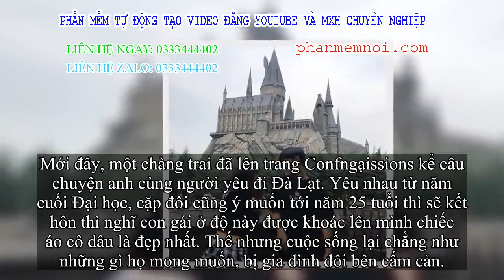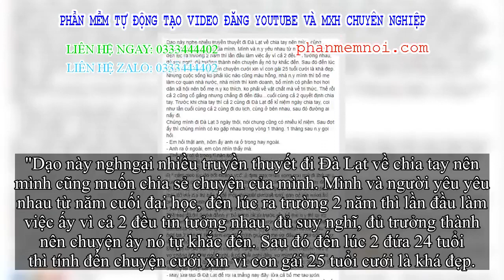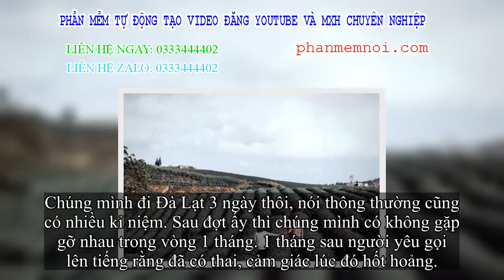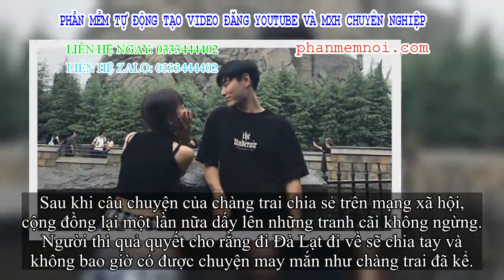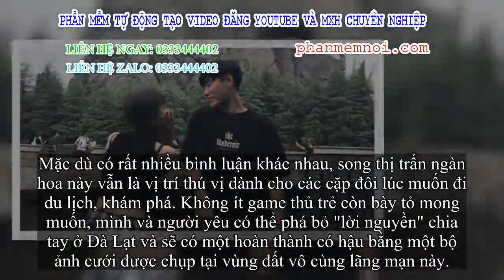✅ Cặp đôi quyết đi Đà Lạt để... chia tay, nào ngờ trở lại lại quyết định cưới vì lý do khó nghĩ lại